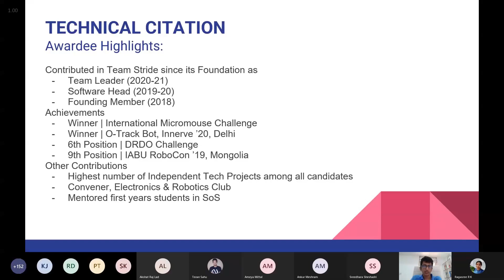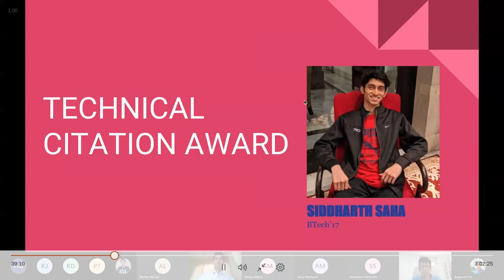Departmental Address on receiving Technical Citation Award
I was bestowed the Technical Citation Award at the Department Awards 2021, Mechanical Engineering, IIT Bombay.
It is the 2nd highest award for excellence in technical activities. I am immensely grateful for the opportunities and the peer group that IIT Bombay has provided.